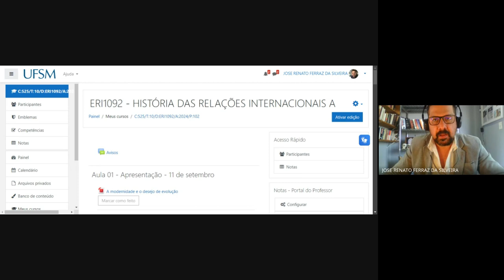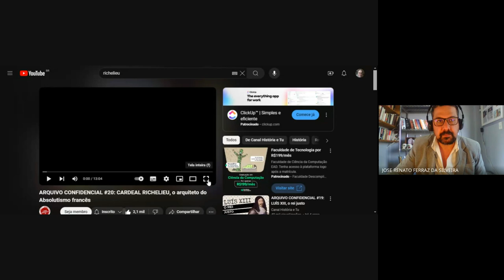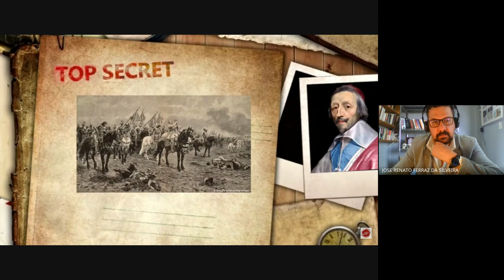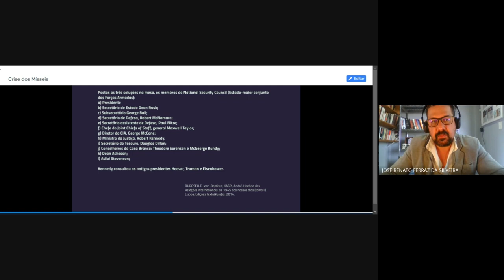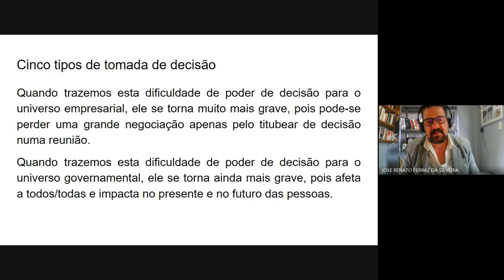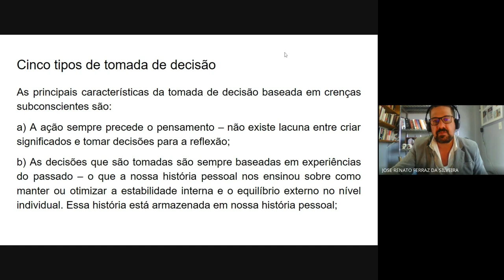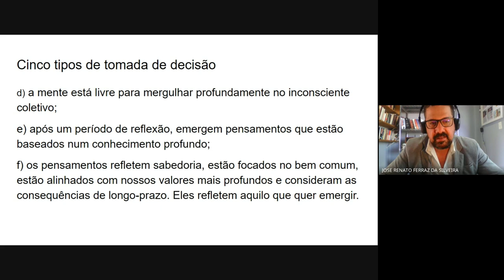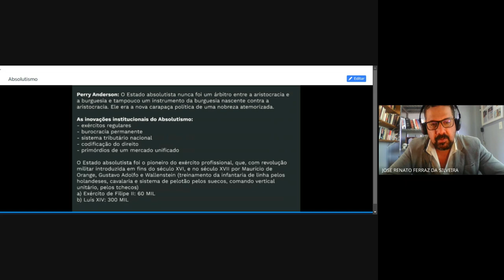Aula 04 Absolutismo História das RI A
Monarquias absolutas
a) Um sistema legal que tende a se unificar.
b) Códigos administrativos operados por pessoal especializado.
c) Concentração do poder material e espiritual (as monarquias se legitimam por
direito divino e enfrentam o poder temporal da Igreja).
d) Exércitos a serviço do poder real e estreitamente dependentes dele.
e) Arrecadação de impostos para sustentar exércitos e o aparato administrativo que
arrecada e transmite – e faz cumprir – as determinações do poder real.
f) Dissolução dos vínculos feudais e afloramento das relações de subordinação
pessoal.
g) Enfraquecimento e, às vezes, eliminação, dos poderes locais, regionais ou
provinciais.
h) Eliminação das autonomias das cidades.
i) Mercantilização crescente da economia (produção e circulação de mercadorias
em âmbitos sociais e geográficos muito mais vastos que os conhecidos
anteriormente).
j) Extinção das barreiras jurídicas que sancionavam uma estratificação social de
tipo estamental.
k) Percepção ampliada do todo social em virtude da multiplicação das interações
sociais.
l) Construção de redes viárias e canais (estes na Inglaterra) pelos quais transitam
mais facilmente os homens e as mercadorias.